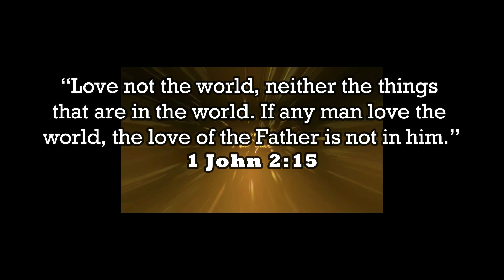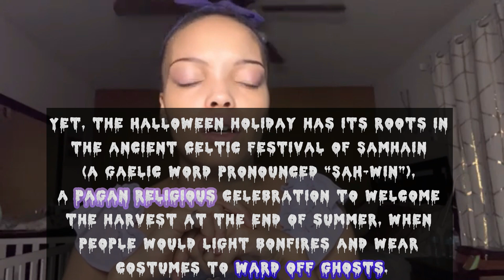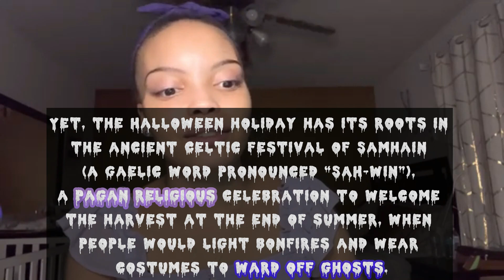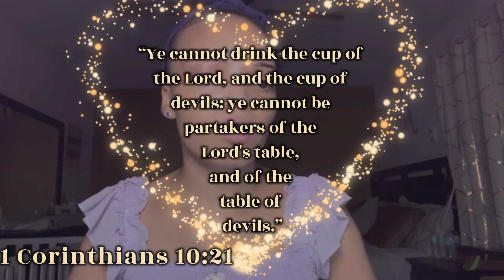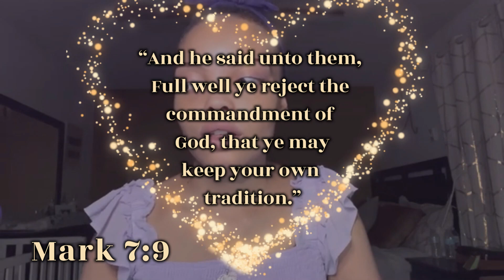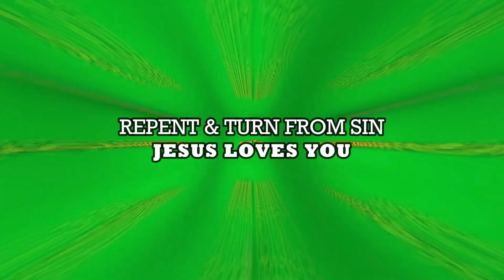Dream: Beware Of The Halloween Curse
“Yet, the Halloween holiday has its roots in the ancient Celtic festival of Samhain (a Gaelic word pronounced “SAH-win”), a pagan religious celebration to welcome the harvest at the end of summer, when people would light bonfires and wear costumes to ward off ghosts.”

1 Corinthians 10:21
“Ye cannot drink the cup of the Lord, and the cup of devils: ye cannot be partakers of the Lord's table, and of the table of devils.”

Mark 7:9
“And he said unto them, Full well ye reject the commandment of God, that ye may keep your own tradition.”

Baby Registry